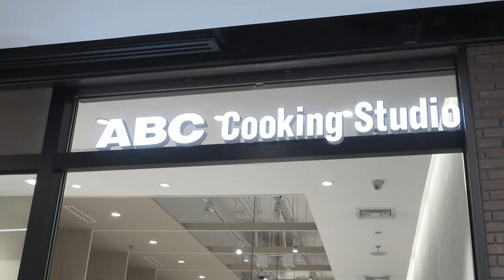Farang Day Ep.20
เมื่อ 2 หนุ่มสุดกวน ต้องมาเข้าครัวทำอาหาร ที่สำคัญเมนูที่ต้องทำยังเป็นเมนูสปาเกตตี้!!! เอาล่ะซิ งานนี้จะอร่อย หรือไม่อร่อย ไปตามลุ้นกันได้เลย